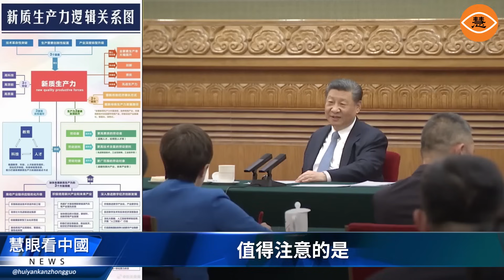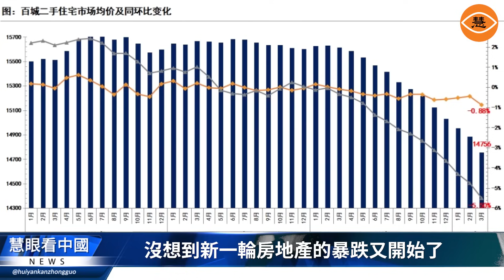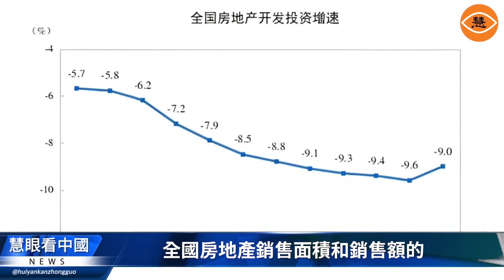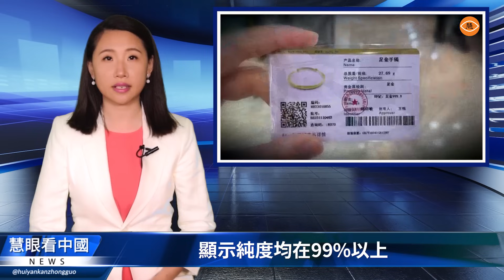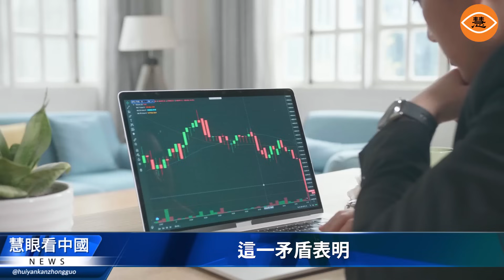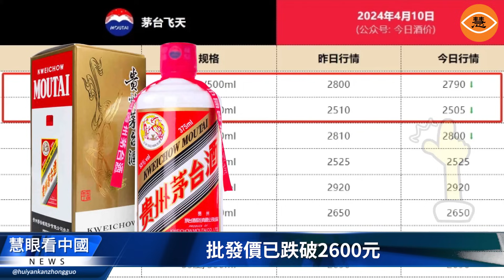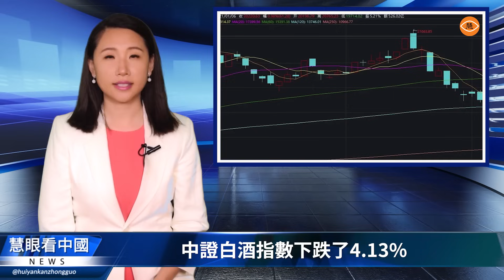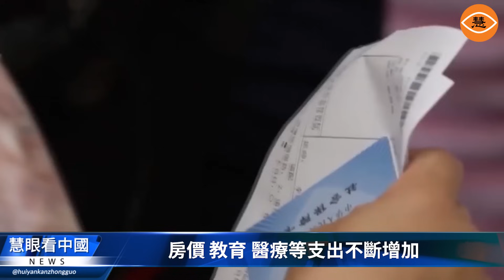2024中國十大泡沫將徹底破裂 這些產業面臨崩潰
當今中國，不少曾經繁榮的產業正面臨著嚴峻的挑戰。2024年，中國迎來了一場前所未有的產業調整和洗牌，十大泡沫產業將在這場風暴中徹底破裂，給經濟帶來巨大衝擊。